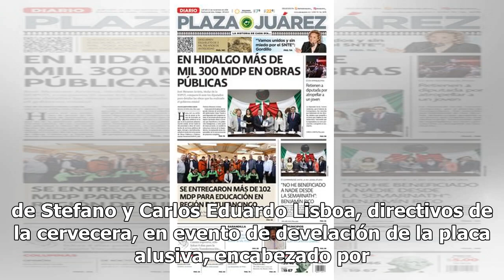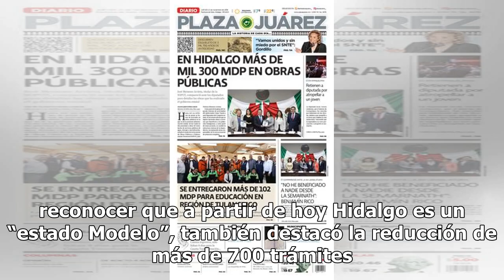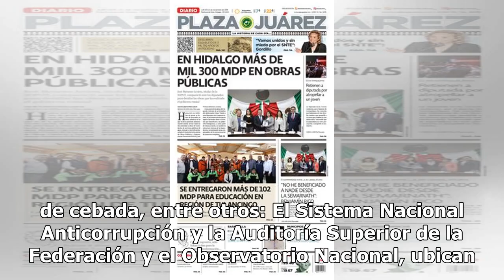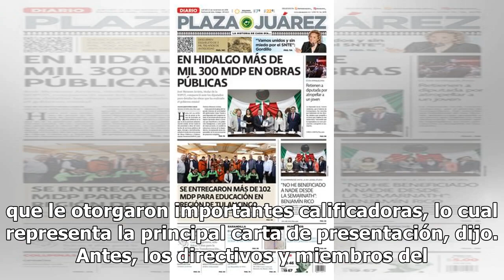Con una inversión de 14 mil mdp ponen en marcha planta Modelo en Apan, Hidalgo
Hidalgo.- Con inversión de 14 mil millones de pesos y la generación actual de 600 empleos directos, en 364 días quedó lista la nueva Planta Modelo en Apan, para producir 19 millones de cervezas a diario. Así lo informaron Casiano de Stefano y Carlos Eduardo Lisboa, directivos de la cervecera, en eve...